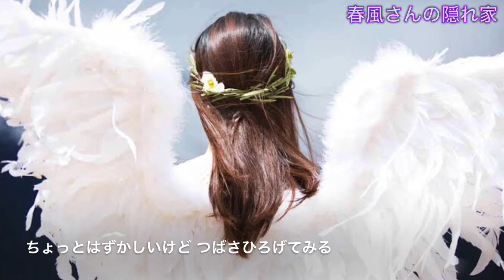(おジャ魔女どれみ)わたしのつばさ/中司雅美さん (covered by 春風あい)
おジャ魔女どれみの主題歌 中司雅美さんのわたしのつばさを歌ってみました🎤

最終回、MAHO堂に立てこもってしまったどれみちゃんのために、はなちゃんが禁断の魔法を使おうとするシーン、とても感動しました🥺

どれみ、捕まえた♡(つ`･ω･)ω-*)ぎゅー♡

カバー曲のリクエストはコメント欄かInstagramにて。